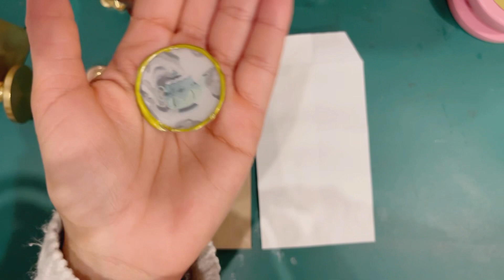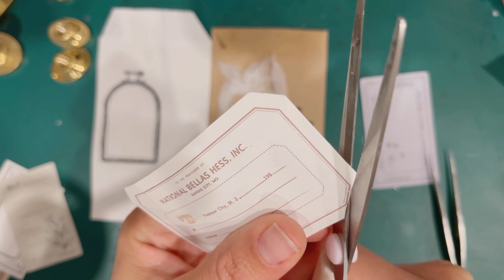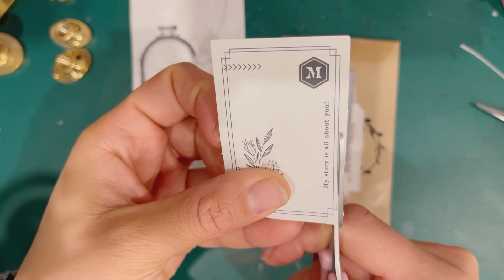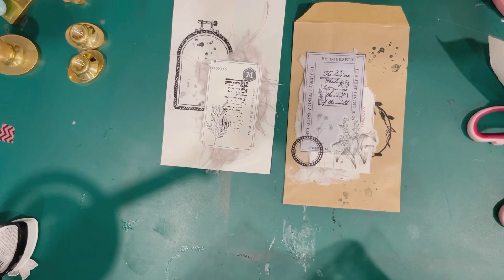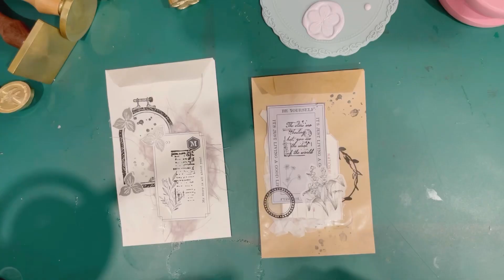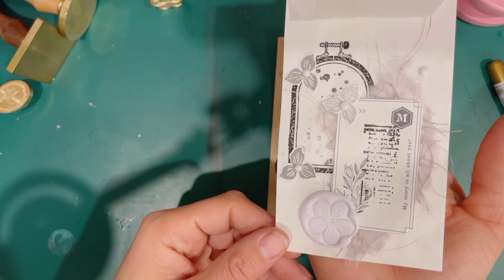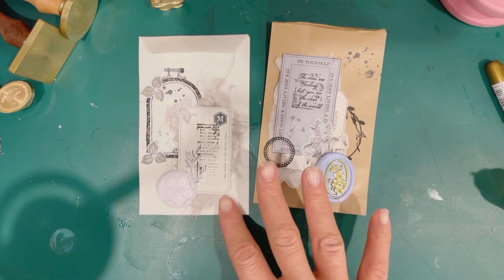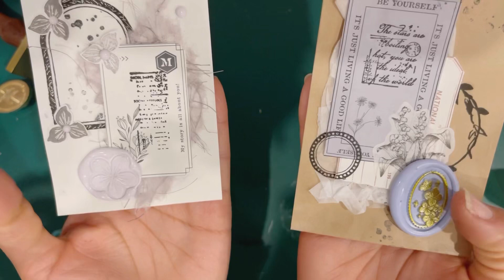On scrap ensemble avec @craspire Enveloppe Journaling ,Sceau de cire Scrapbooking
🌸Bonjour Merci d’avoir regardé ma vidéo
🎀 Un petit 👍 et un commentaire me faite toujours plaisirs merci😊

🤑 🤑Code 10% Blogdiydelolo972

***Vinted
Lolo972j

***💰Pour faire des Économies sur vos Achats Surtout sur Aliexpress 😁:
Lien Parrainage Igraal Gagner des Cashback sur vos achats en ligne 😁 ⬇️⬇️